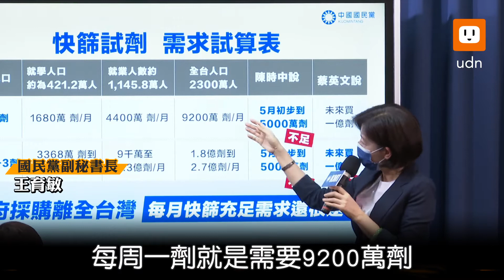國民黨：居隔3+4 快篩劑卻不足 人民要自求多福？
國民黨今天質疑，中央疫情指揮中心昨天公佈新的居家隔離「3+4」措施，每人即需要5劑快篩，但多數縣市的快篩存量皆快要用罄，嚴重缺貨情況下，導致市面上搶購、囤貨亂象叢生，難道台灣人民面對疫情擴散真的只能「自主應變」、「自求多福」嗎？